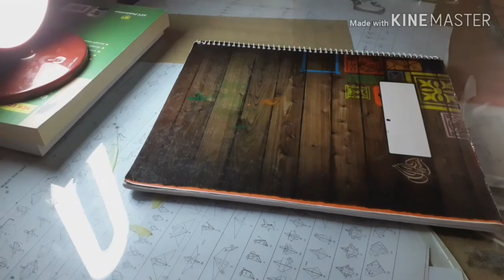Fabric Painting Ideas _____ How To Paint Birds On Fabric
In this video I'm painting birds on a pillow cover. You can turn your old t-shirt to something beautiful with colours.💛

Musician: @iksonofficial